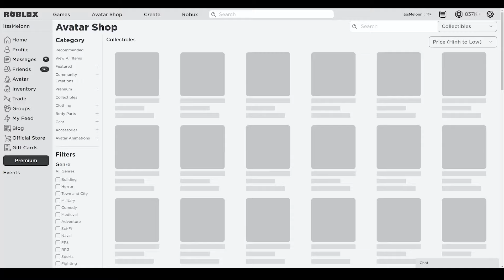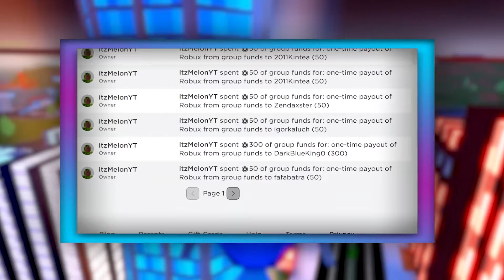Bitcoin Miner (MARCH) CODES *UPDATE!* ALL NEW ROBLOX Bitcoin Miner CODES!